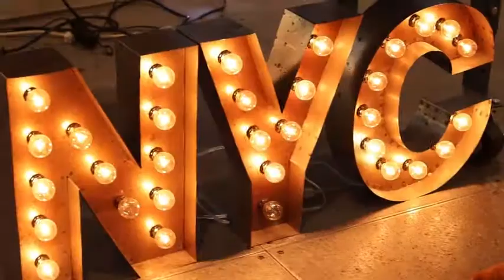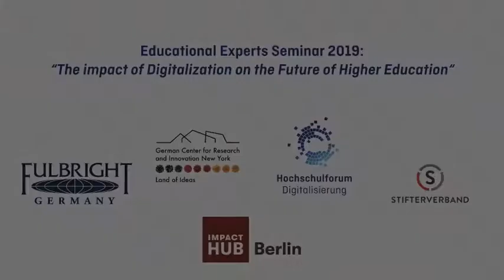Conversation with Joann Halpern (HPI New York)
In this Video Oliver Janoschka and Joann Halpern are having a conversation on the impact of creative spaces and design thinking on education and learning processes.